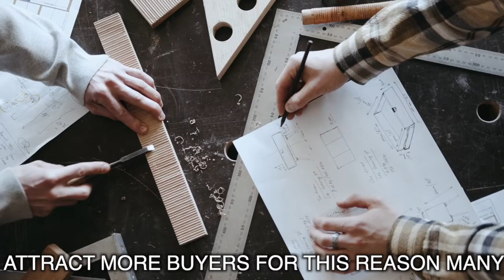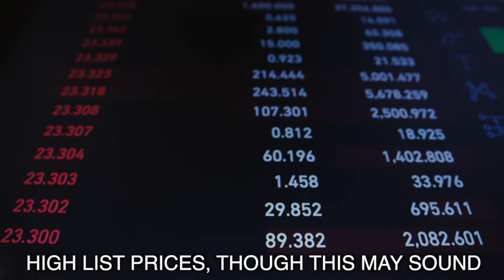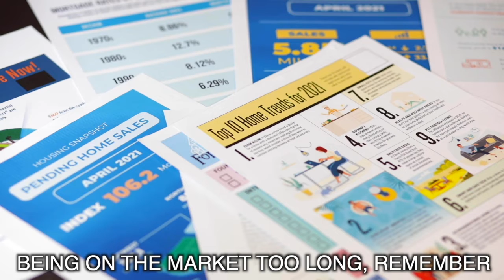Home Selling Tips - Mistakes To Avoid When Selling Your House - Selling Your Home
Are you a first time home seller wondering what things you can do to get the most out of your property? Wondering what are some things you can do to maximize your profits when selling your property?

In this video, we'll go over some mistakes you can avoid when selling your home so you end up getting the most money out of the deal, without spending money on unnecessary things.

Fernando and Angel Garcia
10146 Balboa Blvd
Granada Hills, California 91344